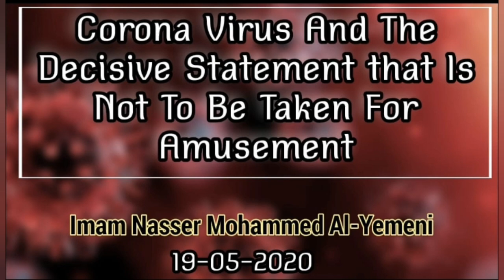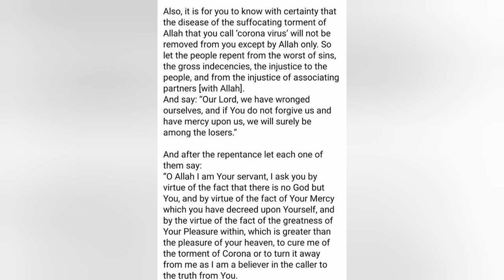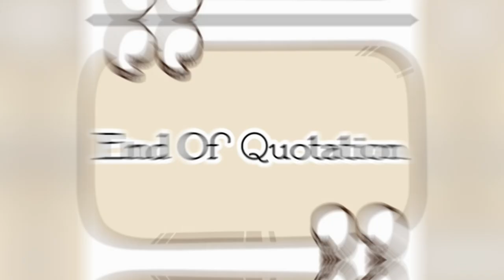A SUPPLICATION THAT CURES THE C0R0N@ VIR@S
Do you know someone who is suffering from the so called 'Corona Virus' ?
Here is the absolutely-free 2 minutes cure to offer them!